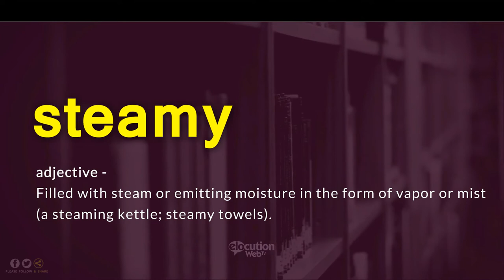How To Pronounce Steamy | Definition and Pronunciation (Human Voice)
How To Pronounce / How To Say Steamy
What Is The Meaning / Definition of Steamy

Vocabulary Builder